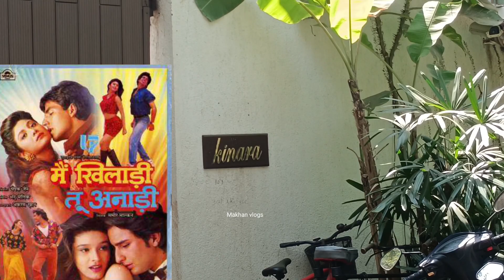शिल्पा शेट्टी का आलीशान घर | shilpa shetty house in mumbai | shilpa shetty house address